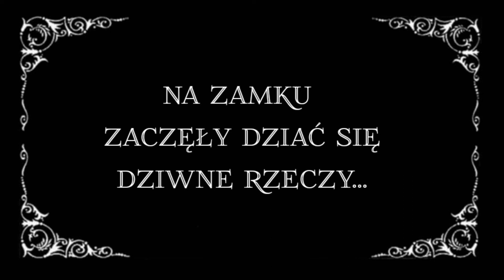Wirtualna Noc Muzeów - Legenda o Czarnej Damie